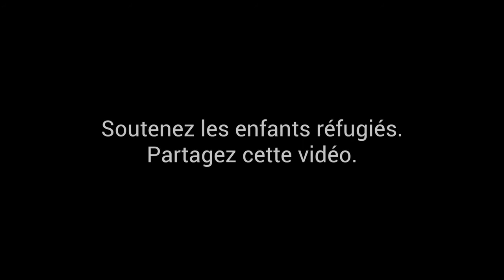Une histoire. Deux vies. 80 ans d'écart | UNICEF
Voici les histoires de Harry et Ahmed, racontées avec leurs mots. Bien que des générations les séparent, leurs histoires sont tragiquement semblables.

Partagez cette vidéo avec RéfugiésBienvenus pour exprimer votre soutien aux millions d’enfants réfugiés vulnérables qui ont besoin de notre aide.

Un grand merci à Harry, Ahmed et leurs familles d’avoir partagé leur histoire.